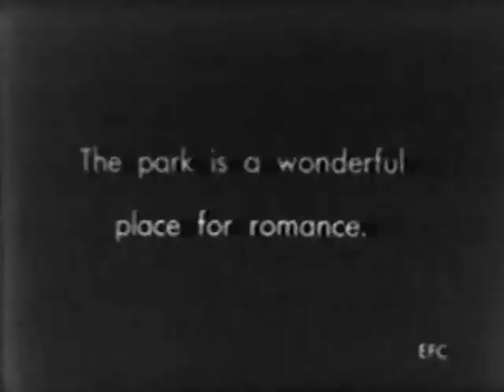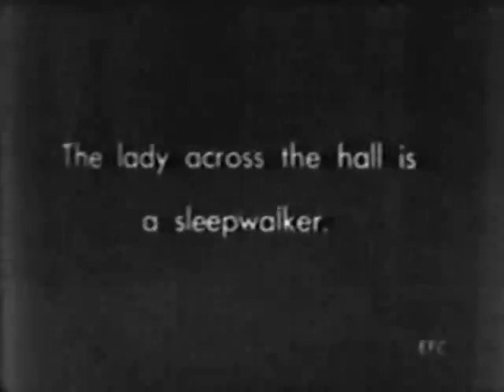Charlie Chaplin - Caught In A Rain (1914)